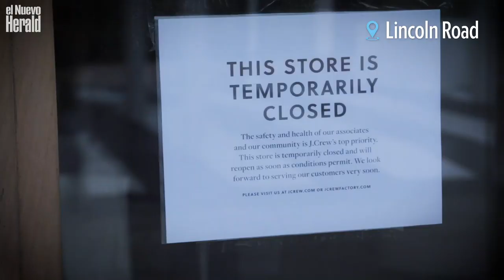El COVID-19 ha cambiando el paisaje de Miami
El coronavirus ha cambiado el estilo de vida del sur de la Florida. Los turistas se han marchado, y los clientes y trabajadores se refugian en casa, dejando tras de sí un paisaje vacío.

Video por José A. Iglesias